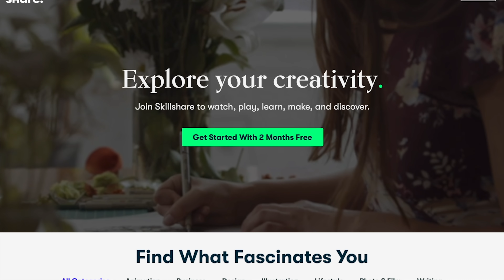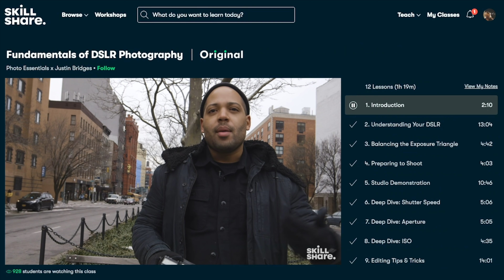Is Being an "Influencer" a Real Job?